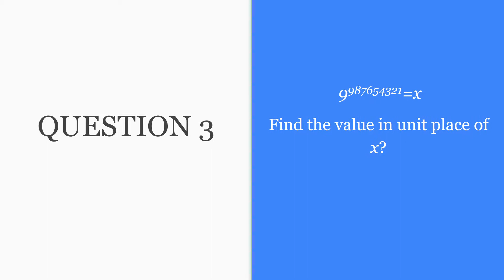Interesting Mathematics Puzzle-3 | Love Maths | Kunhikrishnan Mash(Retd) | St Josephs HSS Thalassery